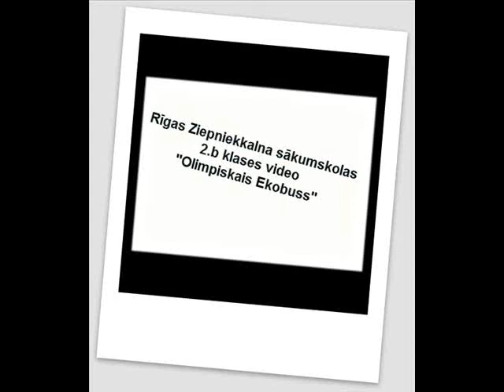Rīgas Ziepniekkalna sākumskolas 2.b klases - Olimpiskā Ekobusa video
Rīgas Ziepniekkalna sākumskolas 2.b klases  - Olimpiskā Ekobusa  konkursa video